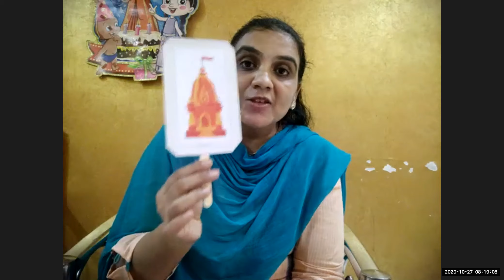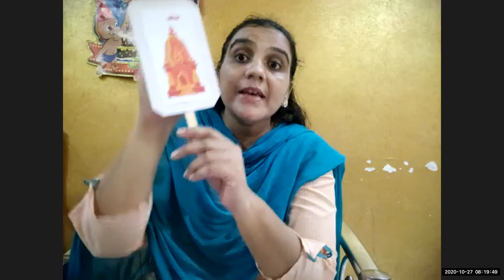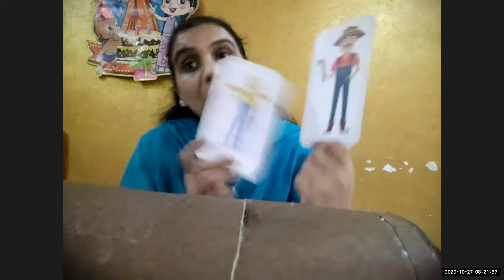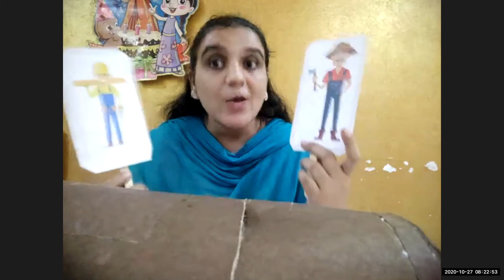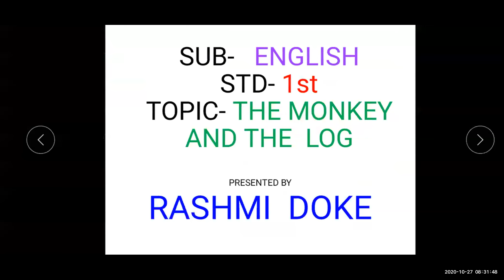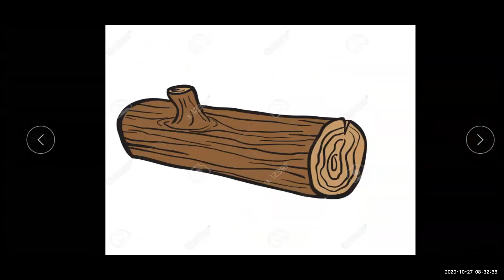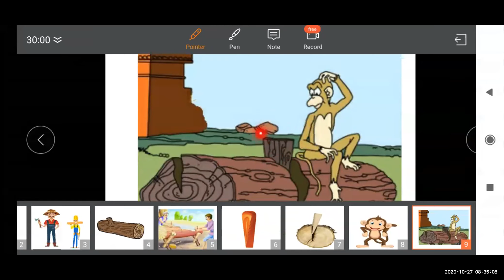The monkey and the log part 1 by Rashmi Doke English Subject Std first (27 Oct 2020)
MCGM#

Lecture topic :- The monkey and the log part 1
Teacher :- Mrs.Rashmi Doke